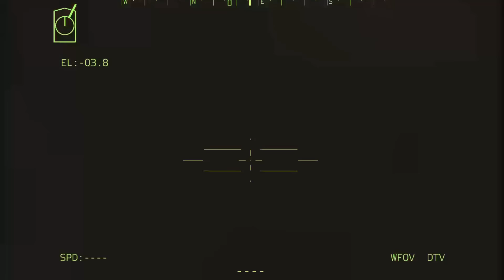1 分前！ウクライナの最新兵器がロシア軍を撃破するために発射される準備完了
1 分前！ウクライナの最新兵器がロシア軍を撃破するために発射される準備完了

これは Arma 3 ゲームプレイ ビデオです
シミュレーションのみ、実生活ではありません!

このビデオは米国のコンテンツを使用して作成されました。Interactive Bohemia'
'詳細については、 をご覧ください。

このビデオでは、ロシアの軍艦、戦艦、C-RAM、F16、ヒマール、T-90、T-72、ウラル、TOW、ロシアの燃料輸送船団、SU-57、ウクライナ、ロシア、イスカンデル、ヒマール、バイラクタル TB2、ロシアの軍艦、その他のロシアの軍事装備を見ることができます

待ち伏せ 2022、戦争ロシアウクライナ、対戦車部隊、対戦車、Arma 3 シネマティック、Arma 3 映像、
Arma 3 ゲームプレイ、Arma 3 MOD、Arma 3、Arma 4、Arma III、Arma3、Arma Reforger、Arma 3 ゲームプレイ
装甲輸送船団、ロシアのバイラクタル、バイラクタル TB2、バイラクタル、ウクライナのバイラクタル、バイラクタル、ドローン映像、FGM 148 ジャベリン、FIM92、ゲーム理論、ゲーム、ゲームプレイ、ゲームニュース、ヘリコプター、ヘリコプター、ジャベリンミサイル、ジャベリン、KA、KA-52ヘリコプター対FIM-92スティンガー、KA52、マシニマ、軍事シミュレーター、軍事シミュレーター、ミルシム、改造、NATOミサイル、NATO、ウクライナロシアニュース、ニュース、NLAWミサイル、NLAW、米国技術レビュー、ミサイル、ウクライナロシアニュース、ウクライナロシア戦争、スネークアイランド、潜水艦、船、ドローン、戦闘、ヘリコプター、インタラクティブビデオ、F-35、複数、ミグ29、ロシアウクライナ、ロシア、ルスランド、スパアグ、戦車、スティンガーミサイル、スティンガーミサイル、サジタリウス、空爆サイレン、戦闘機の行動、ドローン、T-80、T-90、T90オフィシャル、戦車、特殊部隊のキャリア、ウクライナのドローン、ウクライナのニュース ロシア、ウクライナのニュース、ウクライナのニュース、ウクライナ戦争、ウクライナ、ウクライナでの戦争、、、評価とニュース評価装甲ファイルと鉄道ファイルは、KE 装甲火力 A B のみに記載されています。